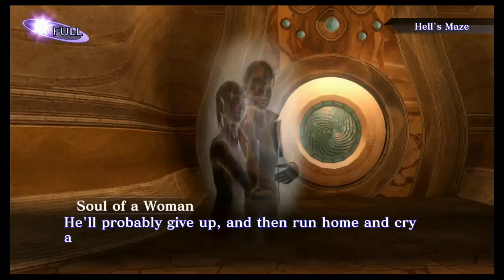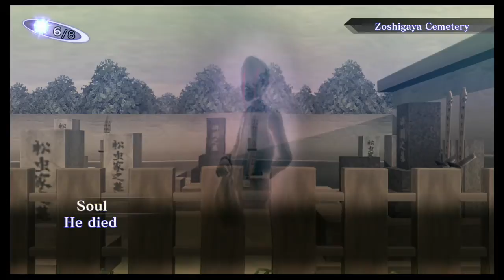Shin Megami Tensei 3 Nocturne HD Remaster Exploring the 4th Kalpa& Afterlife Bell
Demi Fiend has to brave through the 4th Kalpa's cursed zones to make a bit of headway using Kagatsuchi's power to make it through. He learns of a special item known as the Afterlife Key and suspends the exploration temporarily.